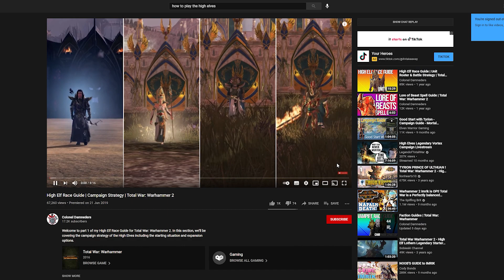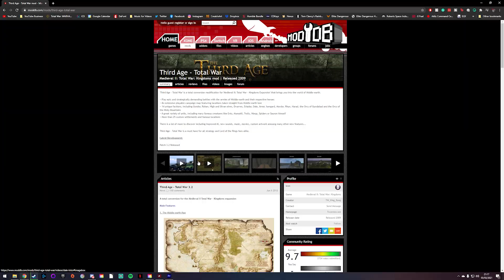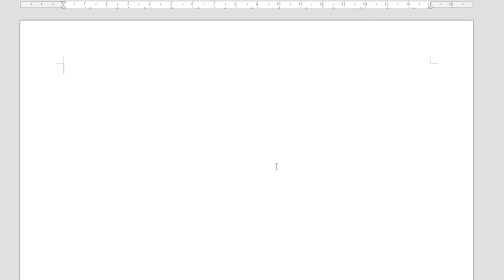The Types of Total War: Warhammer 2 Players